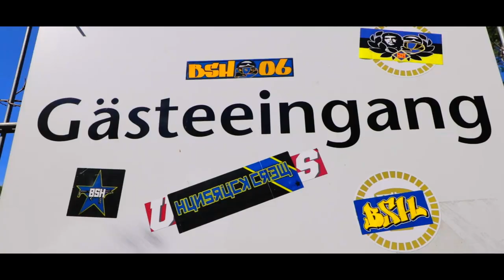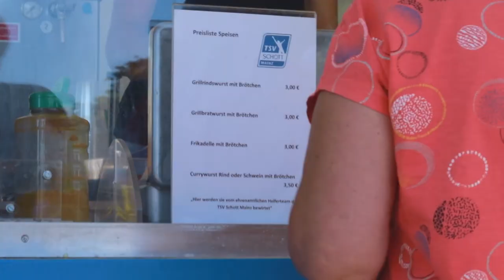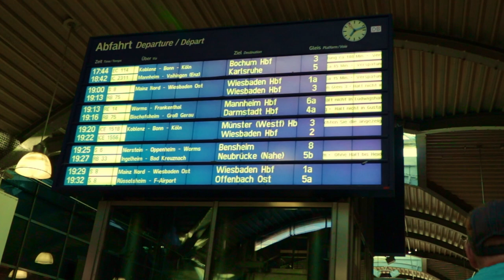Fußball Stadionvlog mit verrückt entscheidender 90+4 Spielminute | TSV Schott Mainz - TuS Koblenz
Fussball Szenen im Oberliga Fußball Stadionvlog TSV Schott Mainz - TuS Koblenz.  2. Spieltag Oberliga Rheinland Pfalz Saar. TSV Schott Mainz - TuS Koblenz Oberliga Rheinland-Pfalz Saar - Nord 22/23 2. Spieltag Fotos

Highlights | TSV Schott Mainz - TuS Koblenz 2:1 | 2. Spieltag | Oberliga Rheinland-Pfalz/Saar 22/23

Tore der tuskoblenz
1:0 Etienne Portmann (78.)
1:1 German Kurbashyan (87.)
2:1 Johannes Gansmann (90+4.)

Besondere Vorkommnisse:
Keine

Zuschauer:
323 (ca. 185 aus Koblenz)